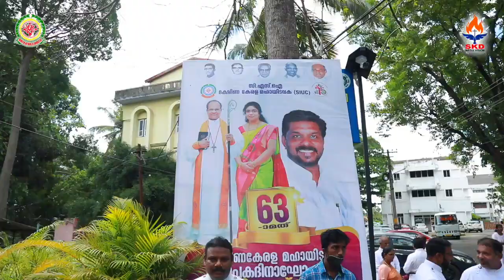Promo Video പ്ലാറ്റിനം ജൂബിലി ആഘോഷ സ്വാഗത സംഘ മഹായിടവക അവലോകന യോഗം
CSI South Kerala Diocese SIUC